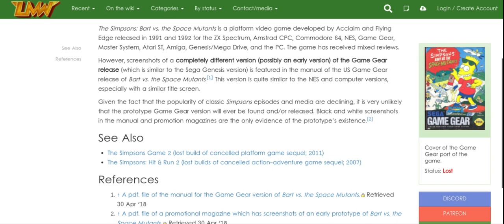The Simpsons Bart VS The Space Mutants Lost Prototype Of Game Gear Port Of Platformer (1991 - 1992)